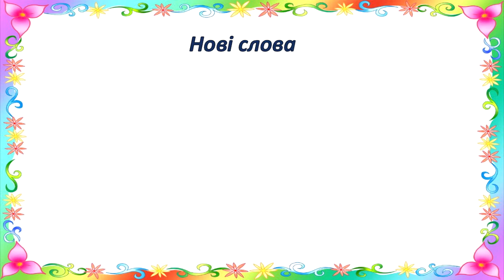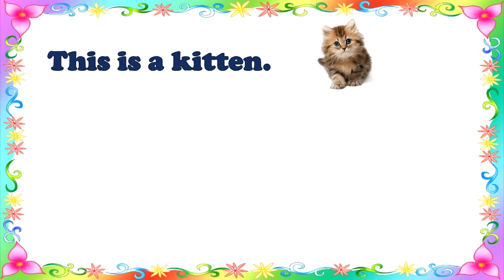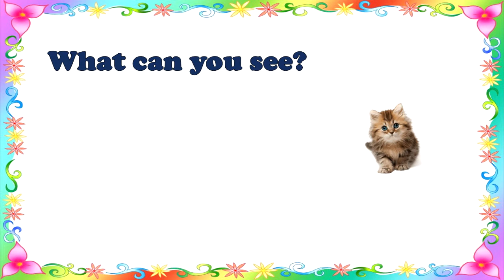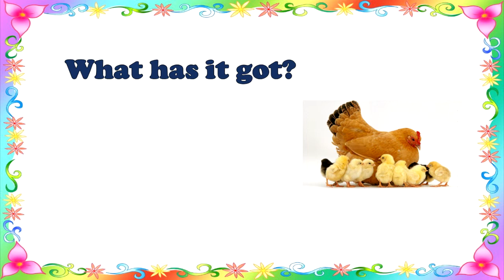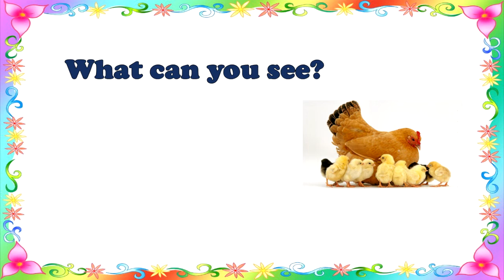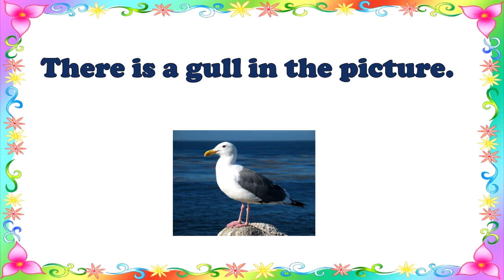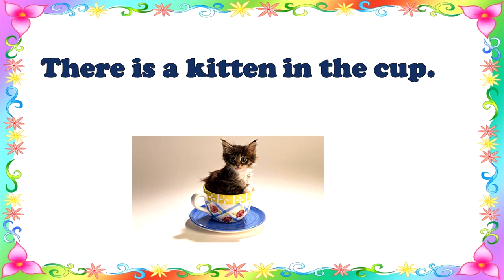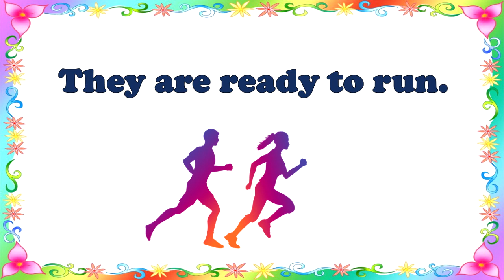Урок 14 - англійська мова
Буквосполучення th, слова this, that, there is - тренування читання